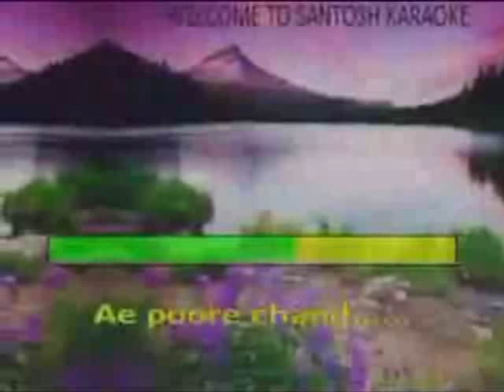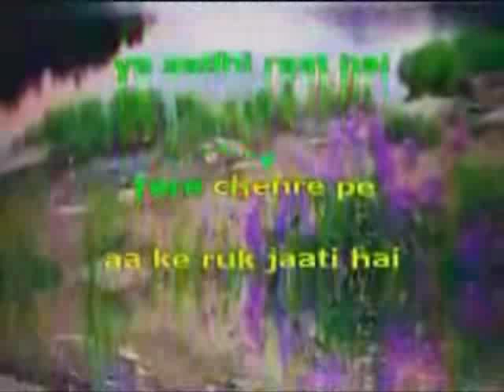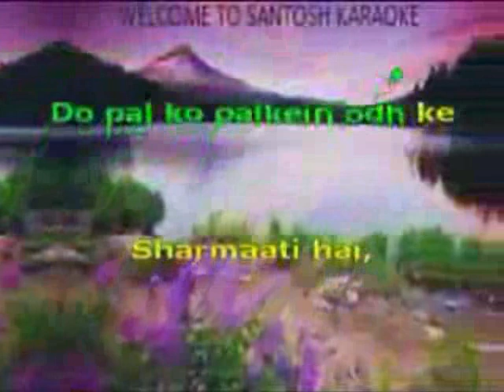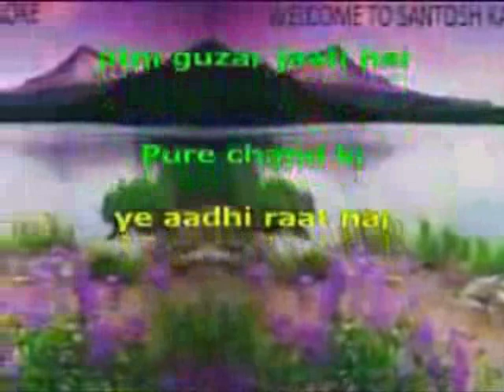2019 Poore chand ki ye Ramleela-Shail Hada karaoke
2019 Poore chand ki ye
Movie/Album:  Ramleela
Singer : Shail Hada

Sharedisk links
(No need account, watch or download)